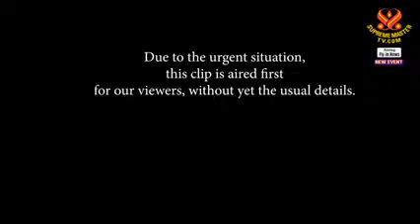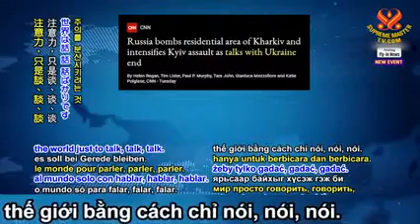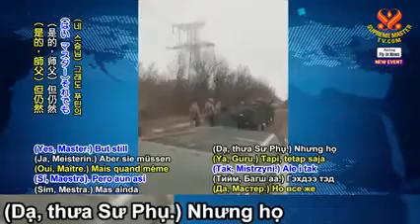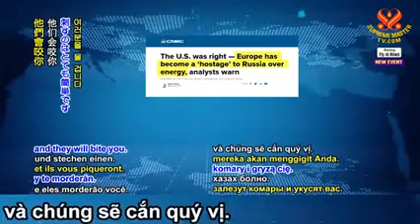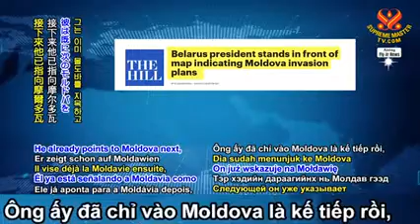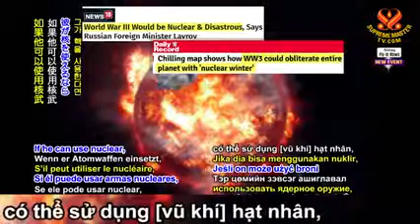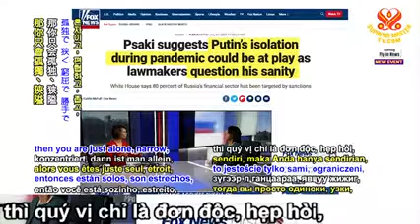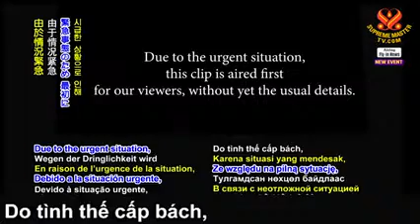TIN MỚI BAY SANG, Thế Giới Để Ukraine Chiến Đấu Đơn Độc - Thanh Hải Vô Thượng Sư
AUDIO] Bố Thí Không Đúng Sẽ Là Trộm Cắp ( NEW )-KT 16 (bài 4) - Thanh Hải VTS khai thị tại Formosa